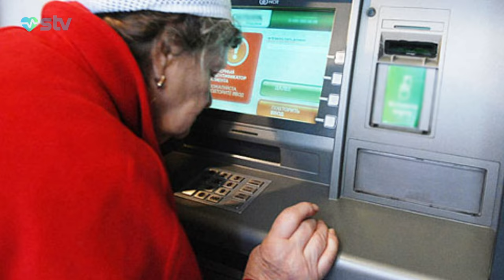AZƏRBAYCANDA QADINLAR ÜÇÜN PENSİYA YAŞI ARTDI